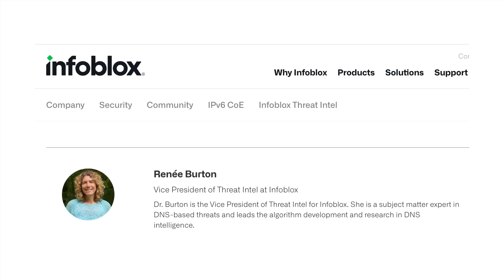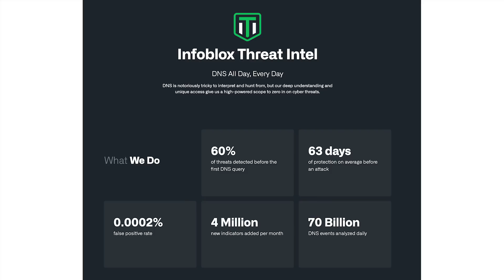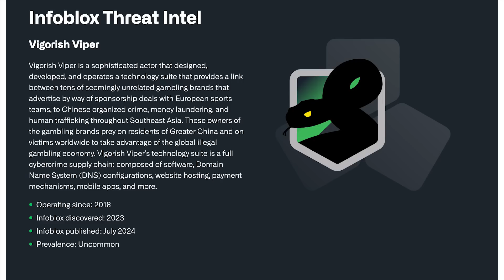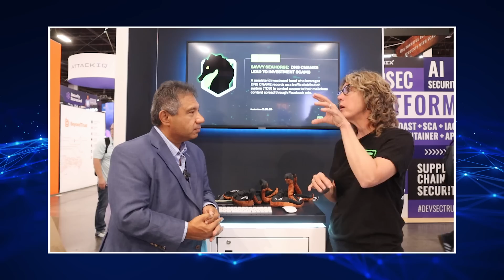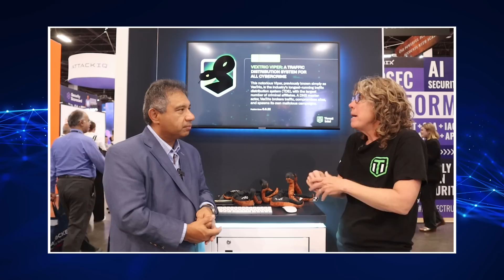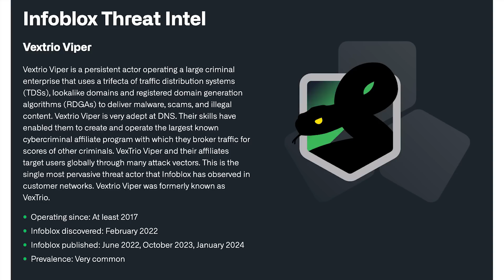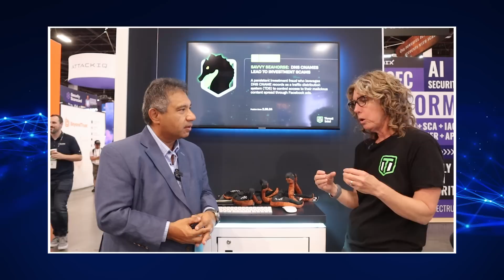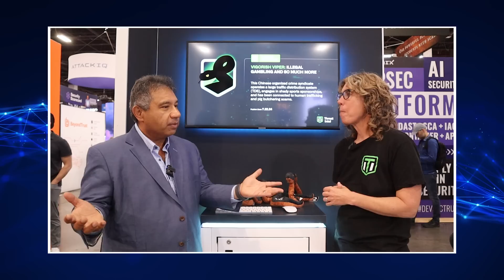2024 ZKast #98 with Dr Renee Burton from Infoblox at Black Hat 2024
This ZKast was recorded at @BlackHatOfficialYT 2024 at the @InfobloxInc booth featuring Dr. Renee Burton, VP of Threat Intelligence

Burton talks about the Infoblox threatintelligence group and how the company uses DNS data to see things others cannot.

She also talks about recent threats the company has found including Vigorish Viper and Sitting Duck
She also provides advice as to how to protect against DNS theats